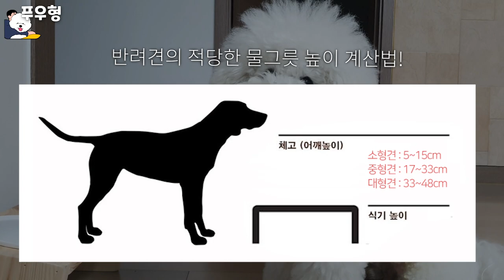강아지 물 마시기 (급수기의 불편한 진실)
오늘은 강아지들이 물을 마시는 방법과 올바른 물섭취방법을 가져왔습니다!

🐶 푸우
이름: 푸우
나이: 3살
성별: 남
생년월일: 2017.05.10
견종: 비숑 프리제

🙋‍♂‍ 푸우형
반려견을 키우며 사람들에게 도움을 주고싶은 푸우형입니다.
혼자 푸우를 키우며 반려견 교육도 받고 꾸준히 공부하고 있습니다.